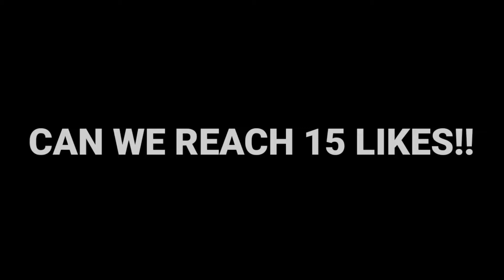Ito dapat ang lagi mong build kay kagura !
Don't Skip the Ads mga Lodi Thank you 😍
Guy if you were helped by my video please leave my little channel support Thank you ❤️❤️❤️❤️
These are the application i used for Editing!
Phone Recorded Use: Poco X3 NFC
Thumbnail Editing Apps :Pixellab
Video Editor: Kinemaster

kagura gameplay 2021
kagura gameplay guide
kagura gameplay 2020
kagura gameplay 2019
kagura gameplay mobile legends